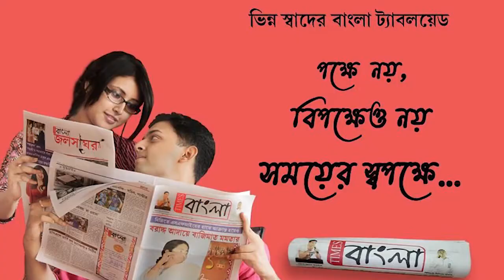আসানসোল সিমজুড়ি সার্বজনীন দূর্গাপূজা মণ্ডপ